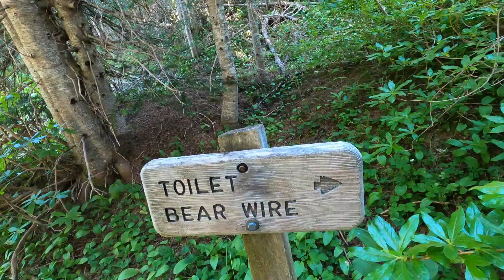Hurricane Ridge! What the heck is a BEAR PINATA? Backpacking with kids.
Olympic national park is epic, and nothing more epic than Hurricane Ridge. Just the drive there is worth it! We descend into the valley and work our way up to spectacular Grand Pass--fighting bugs, bears, cabin fever, marmots, and tadpoles along the way!!
1:37 PRO TIP: Managing Breaks backpacking with Kids
3:15 PRO TIP: Bear lines and Bear Pinatas
4:29 Composting Toilets YEAH!
8:16 Tik Tok ya don't stop. Tik Tok ya don't quit.
9:03 PRO TIP: Descending Steep Terrain
9:50 Foot glissade, yeehaw!